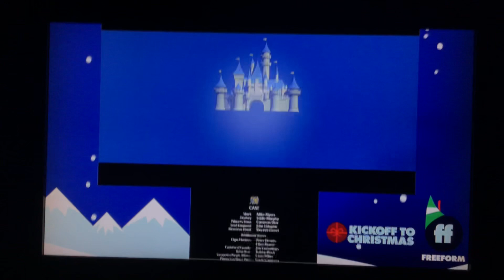Freeform Kickoff to Christmas The Incredibles Intro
I’m sorry for the shakiness of the camera and please ignore the background noise.